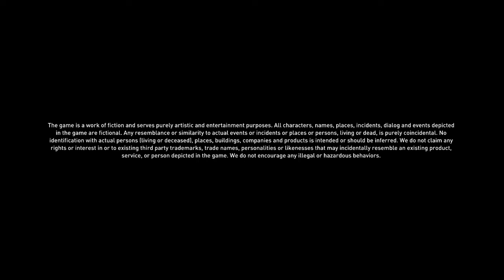Dying Light 2: Stay Human gameplay gowing to the renagates house